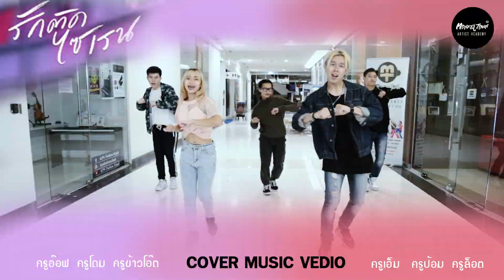สอนเต้น รักติดไซเรน แบบง่ายๆ ปล่อยท่า 5 นาที EP.41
ใครอยากให้สอนเพลงอะไร คอมเม้นไว้ใต้นี้ไดเ้เลยเลย

nadao bangkok 11nadaobangkok 12nadao 11musicnadaomusic 3นาดาว บางกอก 14นาดาว 12nadaoartist 4นักแสดง นาดาว#14รักติดไซเรน#1ไอซ์ พาริส 1iceparis 1พาริส 2ninebynineเลือดข้นคนจางgreat men academyแพรวา ณิชาภัทร 1Pearwah 15nichaphatcHormonesเพลงใหม่ล่าสุดostซีรีส์Gmm grammyKamikazeICEPARISS#1กามิกาเซ่Fan CamFancamicing8erlandแพรวา#1นายบายนายฉีขนมปังฮอร์โมนไอซ์ พาริส IG 7แพรวา แฟนบิ๊บ rooftop 15ฉันรักเธอmv9x9เต้นcover 4เพลงเต้นง่ายๆเต้น mirrordance mirrorAFU DEMOLABเอฟู